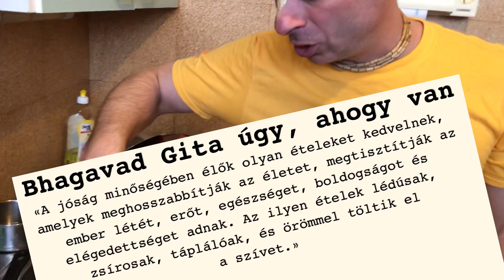Főzünk együtt. Indiai kitri. Minden test típusú embernek ajánlott.